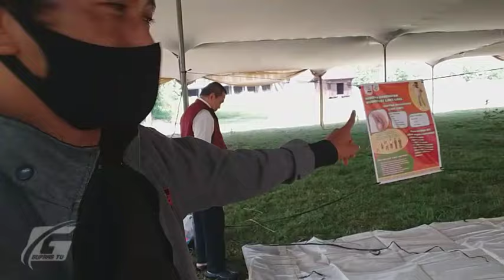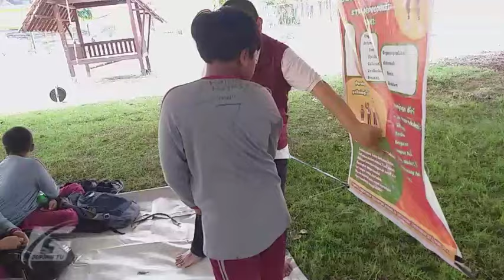PENYULUHAN KESEHATAN BERSAMA SEKOLAH SPARO PRAMBANAN DI TAMAN CANDI SOJIWAN